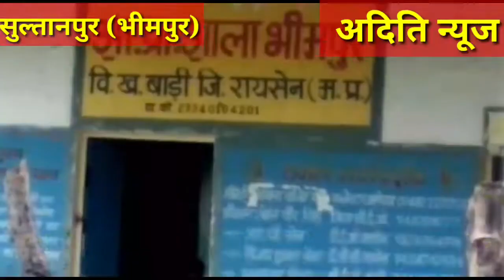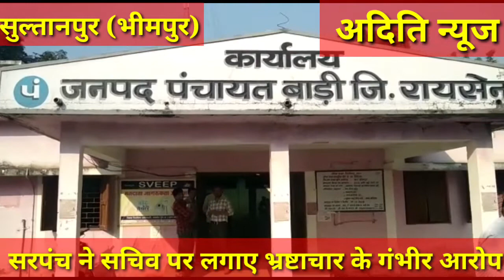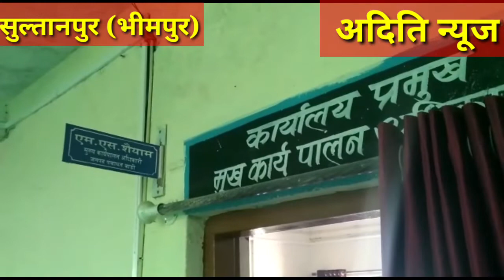रायसेन में सुल्तानपुर क्षेत्र के अंतर्गत कंजई के भीमपुर गांव में भारी अनियमितताओं का मामला सामने आया